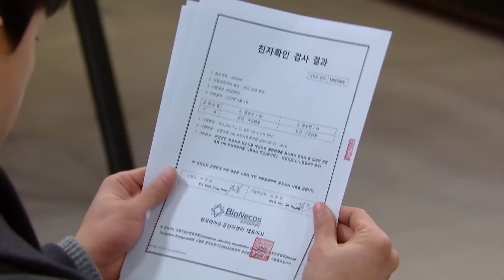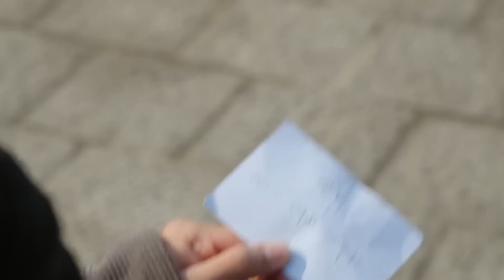I missed you dearly, darling. [Three Bold Siblings : EP.38-3] | KBS WORLD TV 230211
The eldest daughter, a medical content creator and a licensed doctor who doesn’t practice, turned her life upside-down after putting family before her all her life!
This is a story of her falling in love again with her ex, an actor who made a fortune as an up-and-coming star.